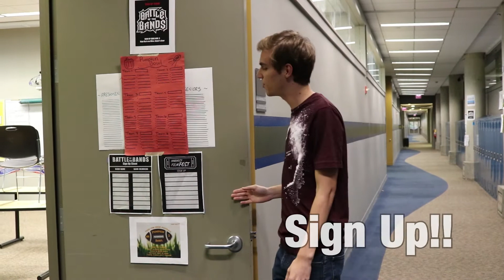Harvest Happenings: Pilot | S1E1 | 10/24/17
Gym audio is crappy but it is what it is.

In this edition:
VBall Regionals
XC Sectionals
Pumpkin Bowl
Battle of the Bands
Film Fest
Java Jam

Cinematographer - Blake Nicholson
Editing - Nathan Strissel
Appearances by: Nathan Strissel, Mr. Simon, Andrew Depledge, and RJ Strawn